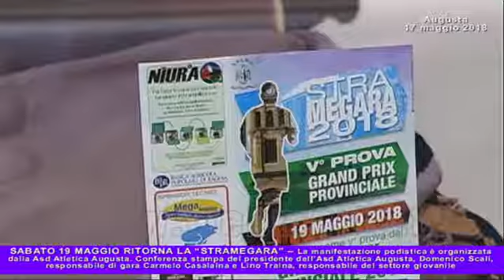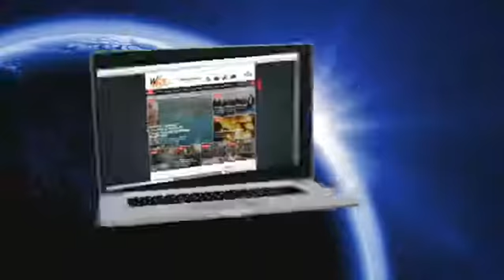Augusta – Sabato 19 maggio ritorna la “Stramegara”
La manifestazione podistica è organizzata dalla Asd Atletica Augusta. Conferenza stampa del presidente , Domenico Scali, responsabile di gara Carmelo Casalaina e Lino Traina, responsabile del settore giovanile